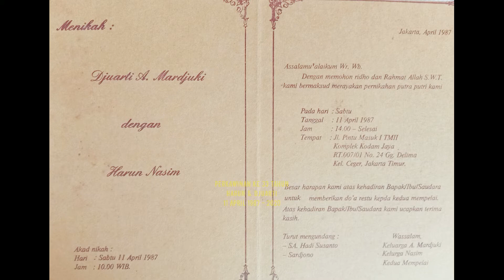MILAD HARTI 11 April 1987-2020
Berusaha selalu bahagia